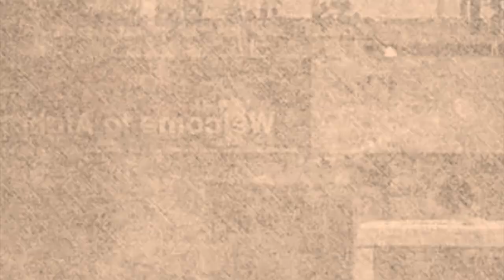knieh noh ia ki tiar thma na ki tali-ban lane hiar shuki noh//education video